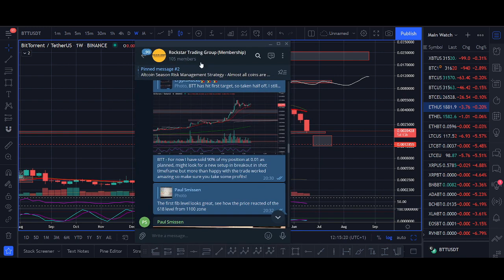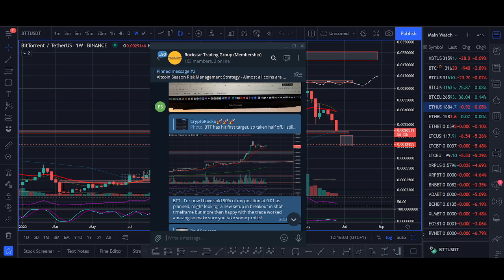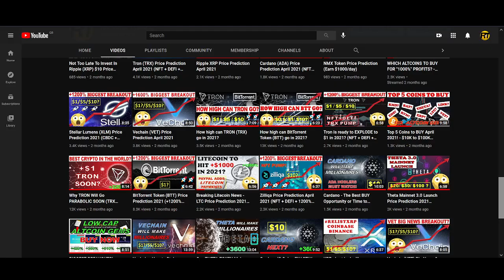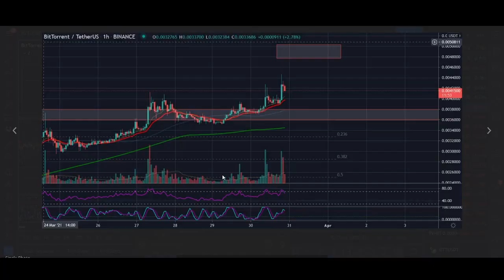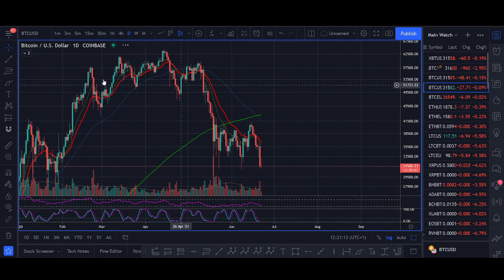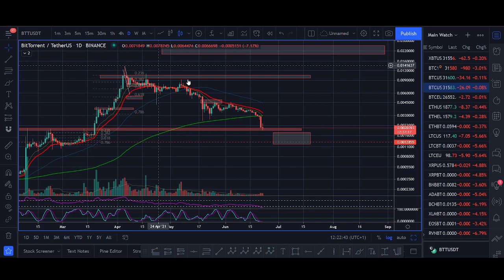BitTorrent Token (BTT) June Price Prediction 2021 (+1200% Biggest Breakout)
♥ BTC: 17isdB1axM3VB4w6kT4w53Kh7SHE24MeBv
♥ ETH: 0xb35c7a69c0f1aed0e017bf3f2e335868d82b01ef
♥ LTC: LayvBFb9dntcSsQrb8dKoWqd4B4mL8sooK

Regards,
Rocko